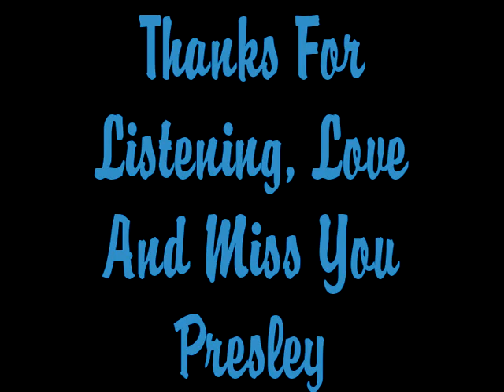Elvis Presley "Release Me" beautiful.mp4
Release Me sung by Elvis Aron Presley.Release Me recorded by Elvis on Wednesday, 18 February 1970; Studio
Written by: Miller; Yount; Williams
Originally recorded by Eddie "Piano" Miller in 1946
Hear Elvis's version on: On Stage